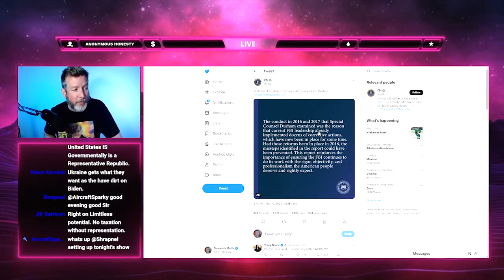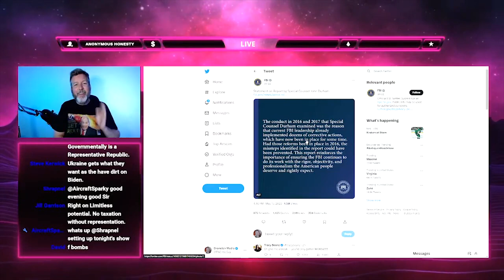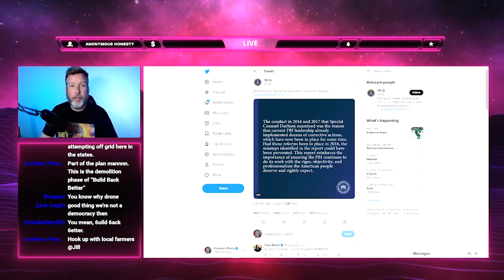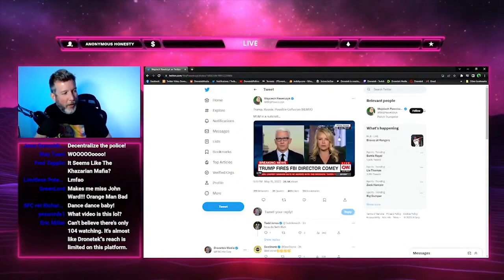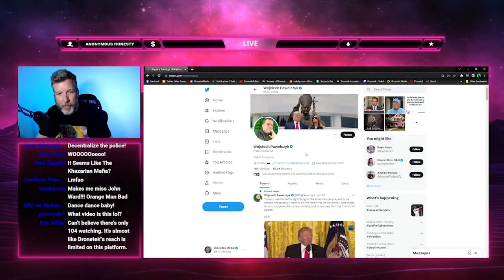WOW: I Can't Believe This Video of Chuck Schumer is REAL